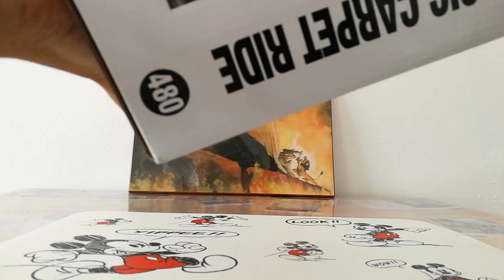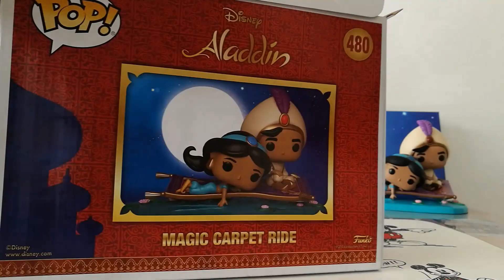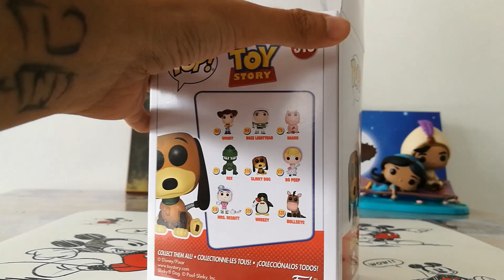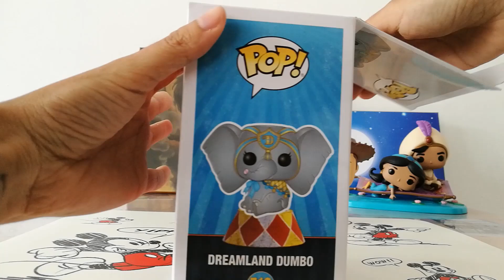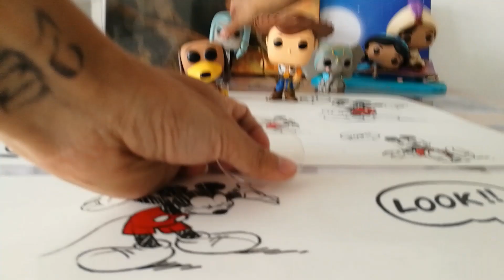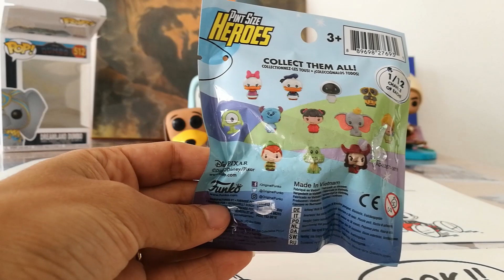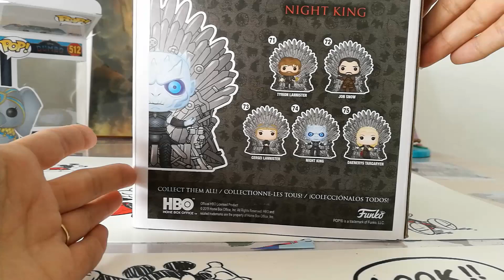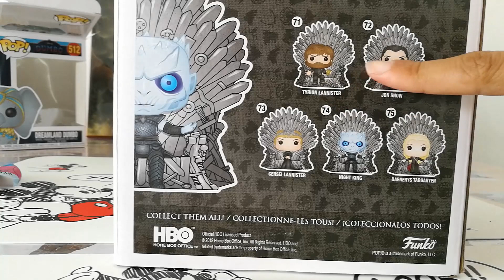Ouverture funko pop Disney et Game of Thrones!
Haul de la seconde moitié d'avril, avec en ouverture :
- 7 funko pop (= Disney, série Game of thrones et animation Rick & Morty)
- 1 booster funko Pint size heroes
- Vans personnalisées Mickey.

Si vous souhaiter vous procurer un ou plusieurs articles présents dans cette vidéo, voici les liens :
- Funko pop Movie Moments Aladdin Magic Carpet au prix de 23€99 sur Lafnac :